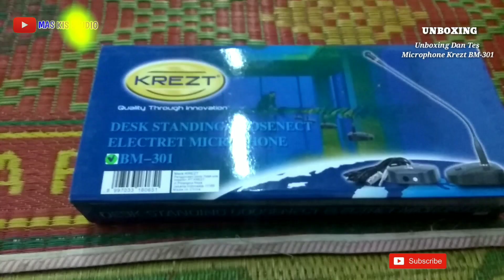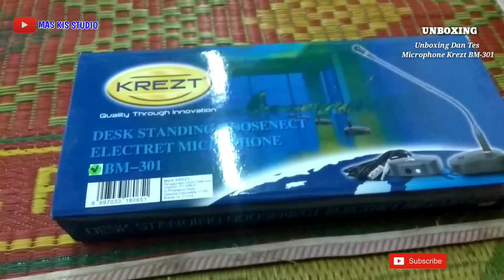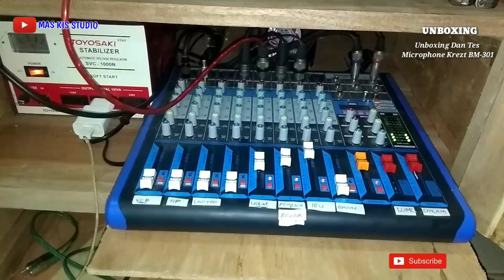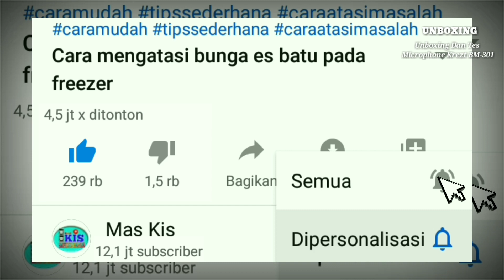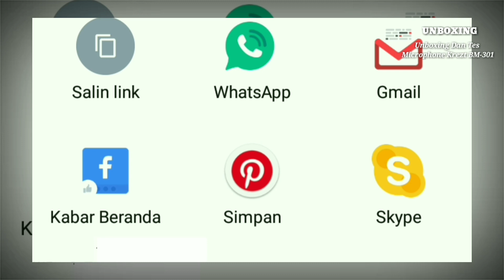UNBOXING dan test mic krezt BM- 301 ( mic meja rapat/ mimbar)